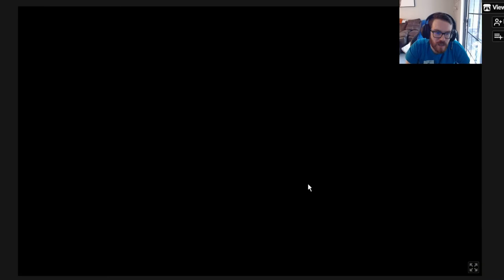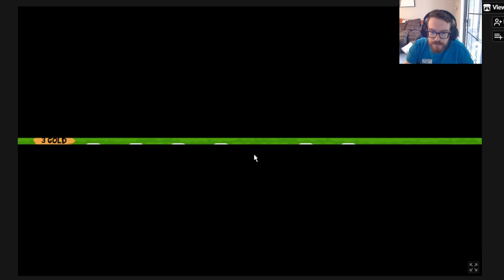Pairing the Praying Mantis with other Pets in Super Auto Pets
Showing which Pets pair well with the Praying Mantis in Super Auto Pets!